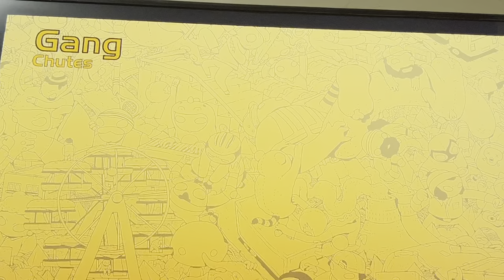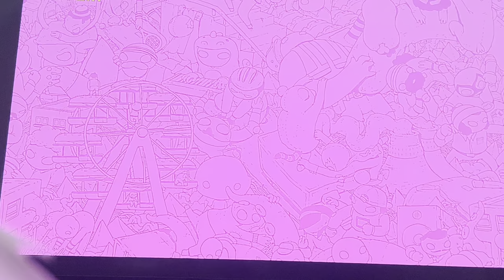Lu and Naty Play GANG BEAST! Who will win???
Lu and Natu play different modes in gang beast and go against each other! Who will survive?!